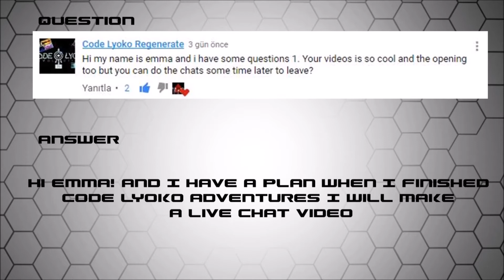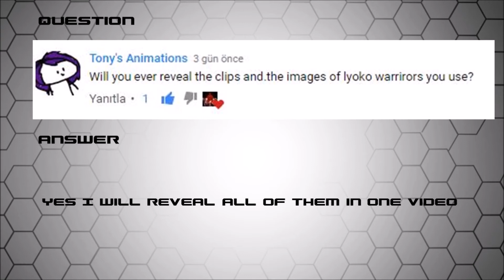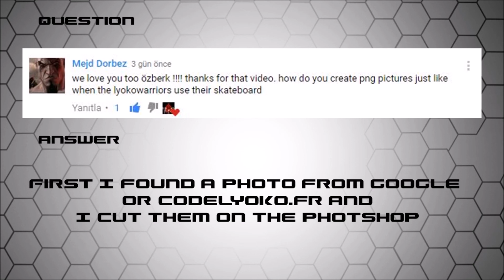Answer Time!!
I try to answer all of your questions. I hope you like it!